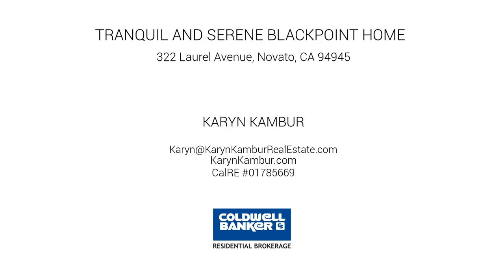322 Laurel Avenue